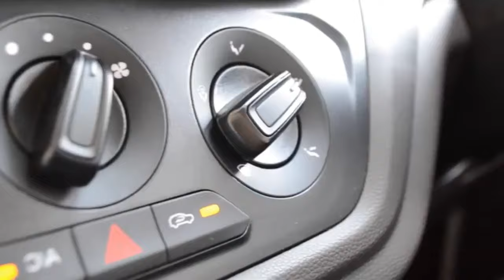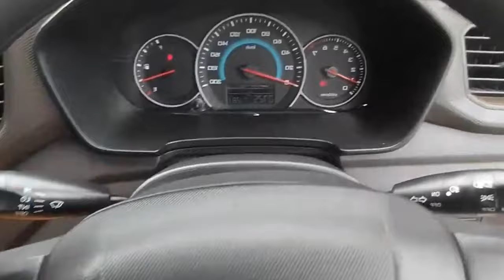El nuevo AUTO CHINO de CHEVROLET llegó a Ecuador: Chevrolet N400 🇨🇳 🇪🇨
Chevrolet, una marca reconocida mundialmente, ha dado un paso audaz al introducir en el mercado ecuatoriano el N400, un vehículo fabricado en China. Esta decisión ha generado gran expectativa y, a su vez, interrogantes sobre el futuro de la marca y la calidad de sus productos.

¿Qué opinas tú? ¿Crees que el Chevrolet N400 es una buena opción? ¿Confías en los autos chinos?